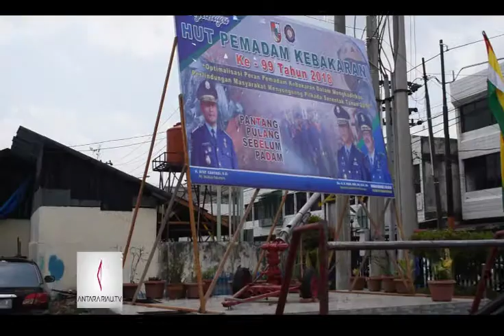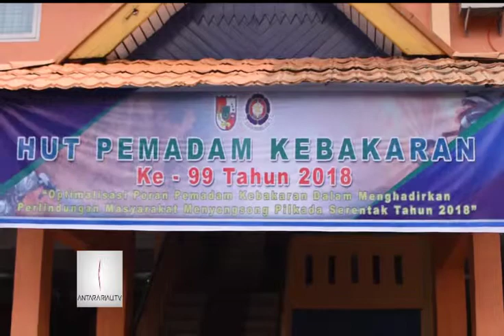DAMKAR PEKANBARU BERHASIL TURUNKAN TINGKAT KASUS KEBAKARAN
Damkar Pekanbaru, Pemadam Kebakaran, Kota Pekanbaru, Riau